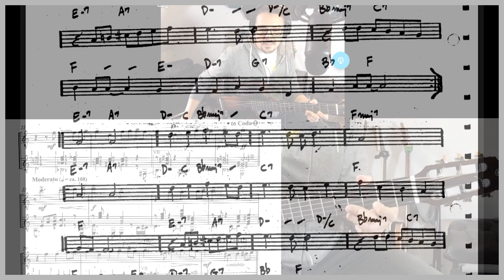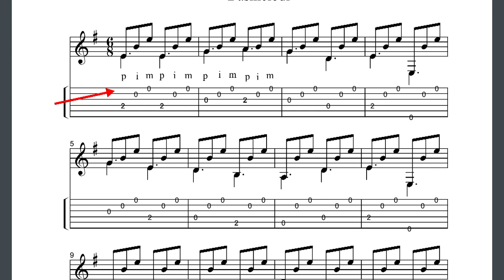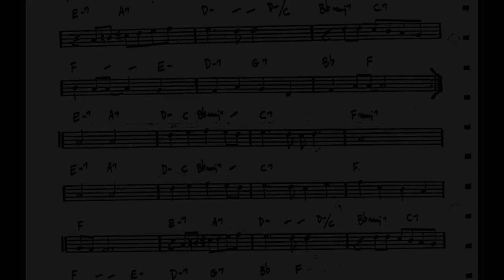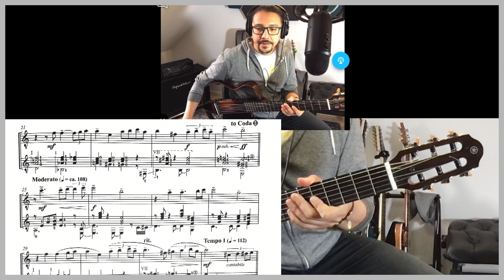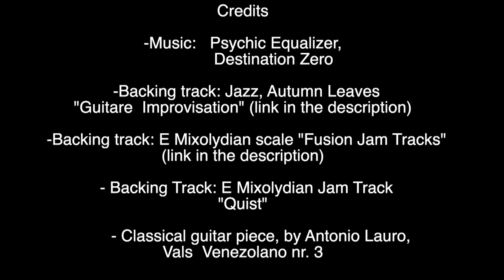Guitar lessons online! - (classical, acoustic and electric)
Would you like to learn how to play the guitar, develop your skills and play your favourite songs, learn guitar solos or explore different styles?, lessons are for everyone (kids and adults). The students are welcome to the lessons from the age of 6.
Finally there is an international guitar school in based in Copenhagen where all students are not only learning how to play properly the guitar from a professional guitarist but also how to appreciate the meaning of the music and arts.
Students at Barragan guitar school will also be prepared for professional music education. So whether the student wants to become a professional guitar player or play the guitar as a hobby, they will always learn a constructive way to play the guitar and perform with the instrument.

- Classical guitar piece, by Antonio Lauro,  Vals  Venezolano nr. 3
Gear used for this video:

🎸  PRS custom 24, Hughes and Kettner (Black spirit 200), Line 6 (Pod HD 500X), Yamaha silent SLG22N TBS, Ibanez prestige.